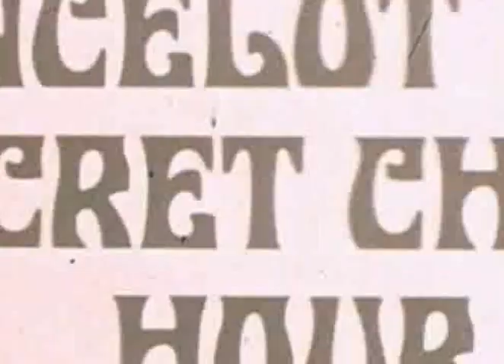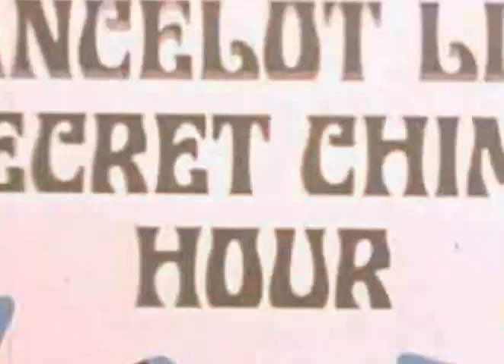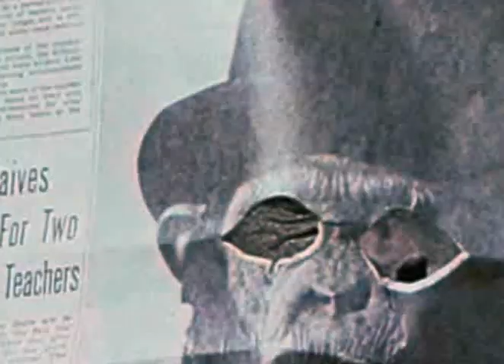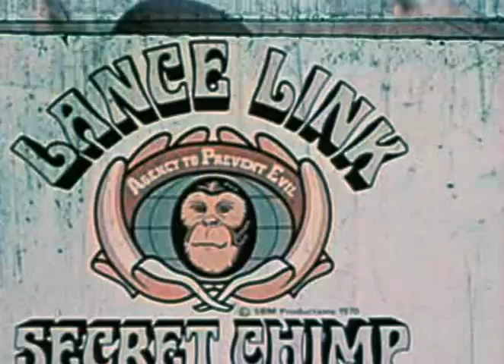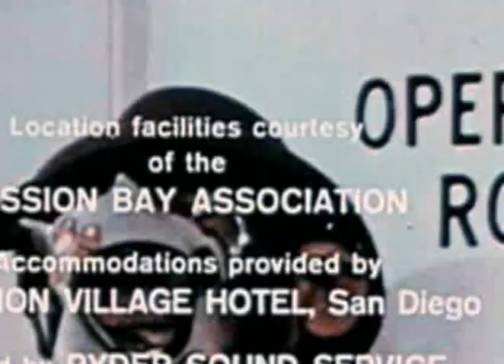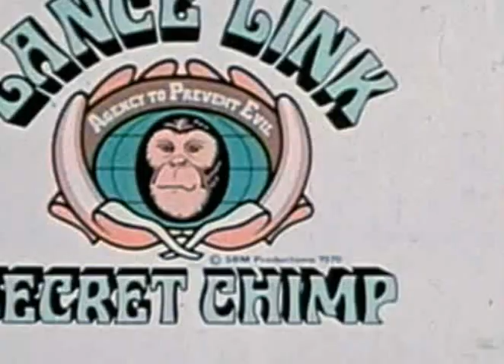The Monkey Fran Show Presents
OMG! Chimps riding ponies! The Lone A.P.E.
Monkeys in bikinis! lol! Missile Beach Party